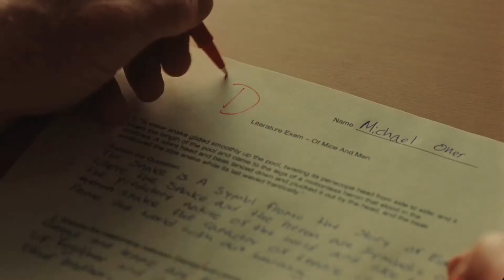Blind Side - Trailer 2 [HD]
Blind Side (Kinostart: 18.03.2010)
Englischer Trailer #2 in High Definition.